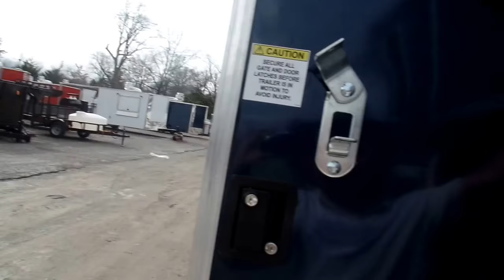Enclosed 8.5x36' Custom Indigo Blue Goose-Neck Trailer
This trailer was designed as a Veterinary clinic on wheels. It also includes your cabinet package and also a restroom package. There is a 30gal fresh tank for a wet table in the future. We can customize any way you wish!

To find other products similar to this one please visit our

SKU 53066 Features:
Trailer size 8.5ft x 35ft
Trailer height 7ft
Trailer color indigo Blue
(2) 7,000 axles with brakes
100 amp electrical package in storage in riser
(2) A/C heat units
Steel wheels with radial tires
White aluminum walls and ceilings
Insulated walls and ceilings
Rubber coined flooring
30gal fresh tank and 2 gal water heater under counter where noted stub water line out next to it and 50gal waste tank
Generator compartment in riser with expanded metal flooring and vents in side 3 roof vents and light
11ft Power awning
36in entry door with view window
30in inside door with view window
Crank jacks on rear corners and roller wheels to protect them
LED lighting through out
Bathroom package with only toilet light and extraction roof vent
Stainless steel counters